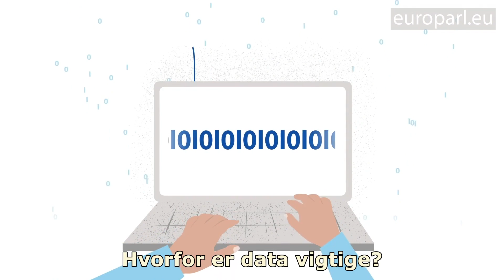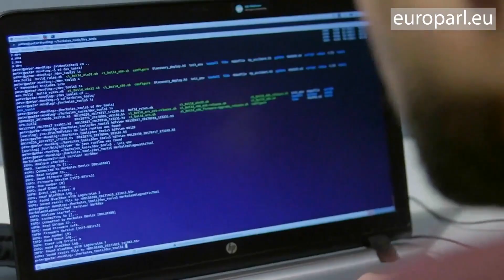Hvordan hjælper den nye dataforordning virksomheder og europæere?